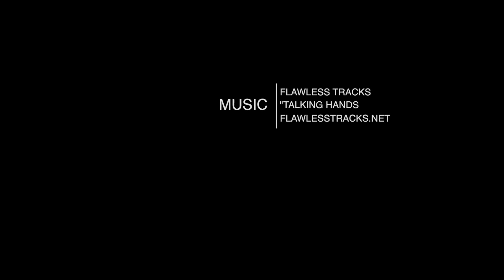Julius Randle RETURNS - "These Injuries Can't Hold me Back"- 19 Pts in 15 Min On Senior Night!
Julius Randle makes his much anticipated return to the hardwood on the last Home Game of his High School Career. The gym at Prestonwood Christian Academy was standing room only, as word spread across the State that J-Randle was returning. Coach Mayberry perfectly monitored Julius minutes, having him play in short spurts. Doing damage from the FT Line Julius ended up with 19 Pts in just 20 min of play. Safe to say he's BACK!